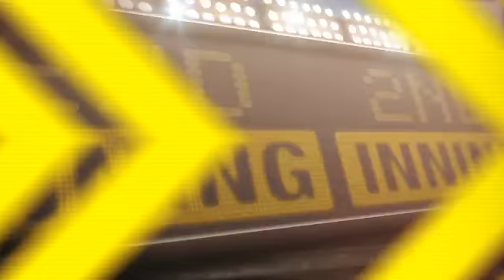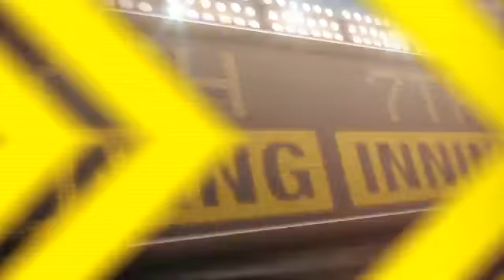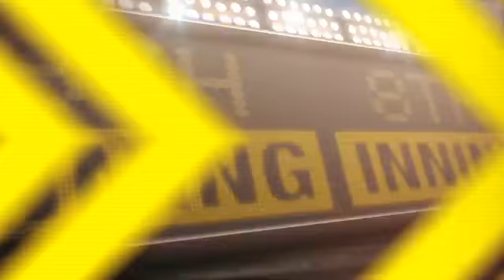2012/04/08 4/8/12 CG: COL@HOU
4/8/12 Condensed Game: COL@HOU